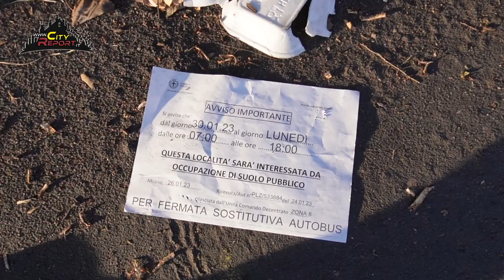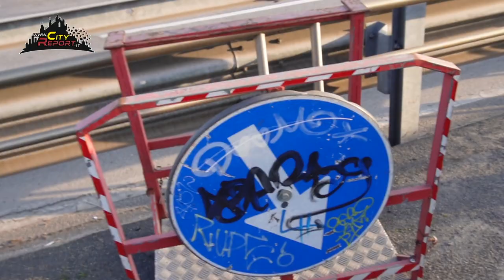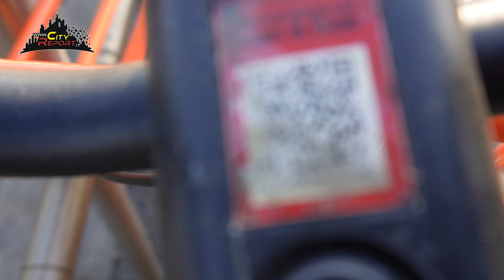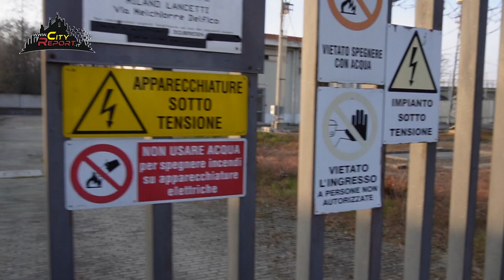" RIFUGI " - VLOG GHISOLFA - Part.2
Ciao a tutti, questa settimana torniamo a parlare dell'area intorno al ponte della Ghisolfa a Milano. Nella scorsa settimana abbiamo evidenziato la pessima manutenzione dell'area, con rifiuti, cartelli stradali storti e bici rubate e danneggiate. Purtroppo, la situazione non sembra migliorata. Nel corso degli ultimi giorni, abbiamo scoperto dei rifugi di fortuna, costituiti da un tubo e un cespuglio, dove vivono dei disperati. Inoltre, sono stati individuati dei bivacchi improvvisati nel retro dell'uscita di sicurezza della stazione nei pressi del super Conad . La situazione è davvero preoccupante e richiede l'intervento immediato delle autorità competenti. Vi terremo aggiornati su eventuali sviluppi. Nel frattempo, vi invitiamo a condividere questo post e ad utilizzare gli hashtag pontedellaghisolfa milano incuriaurbana per attirare l'attenzione sul problema e chiedere un intervento tempestivo.